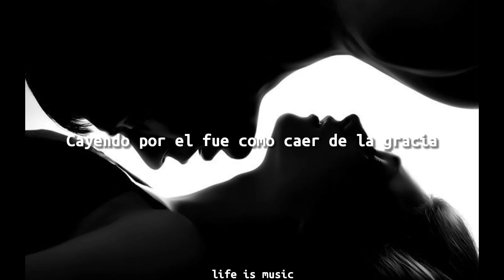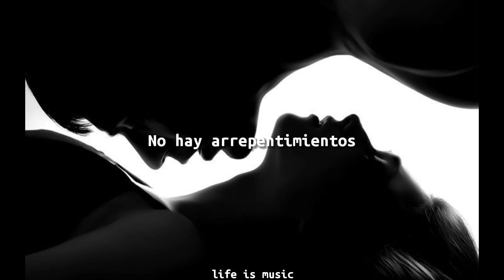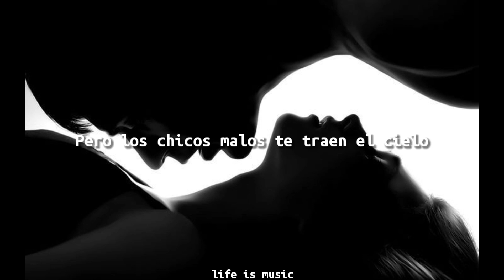Heaven - Julia Michaels // Sub Español.